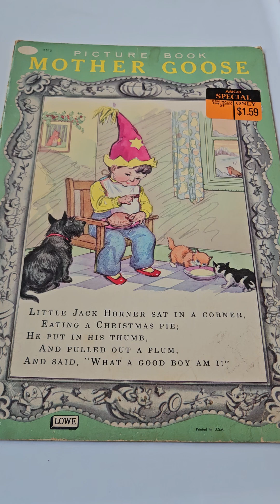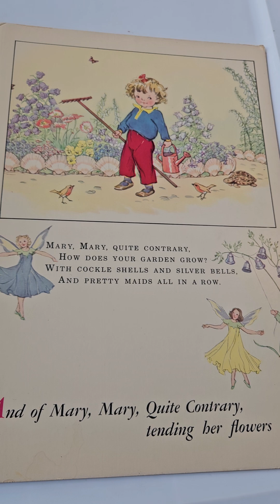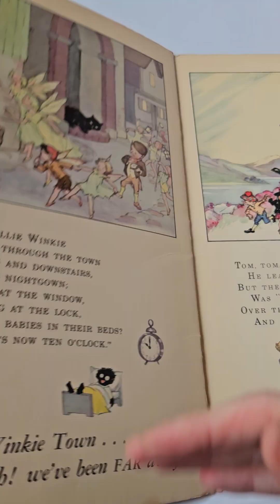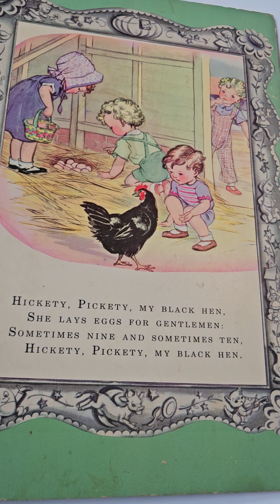Read With Me! Mother Goose